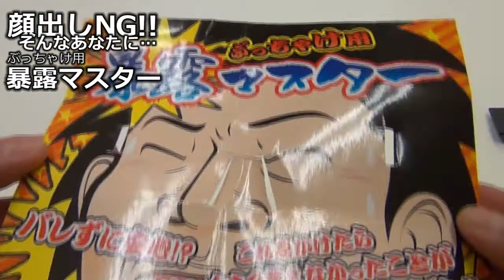顔だしNG!! そんなあなたに『ぶっちゃけ用 暴露マスター』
顔出しNGという時に頼りになるアイテムのご紹介ですｗｗ